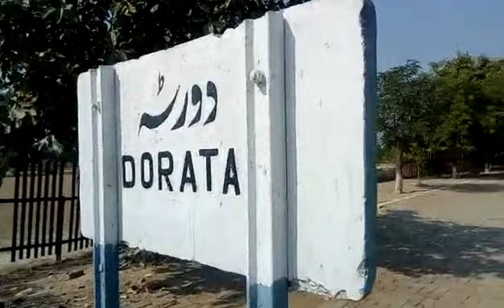Dorata railway station dist Layyah pakدورٹہ ریلوے اسٹیشن لیہ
Video from Sh Iqbal Hussain Danish